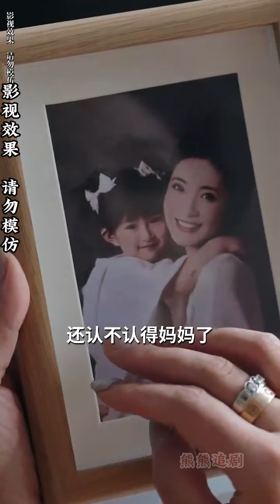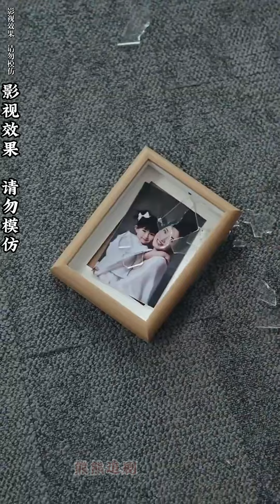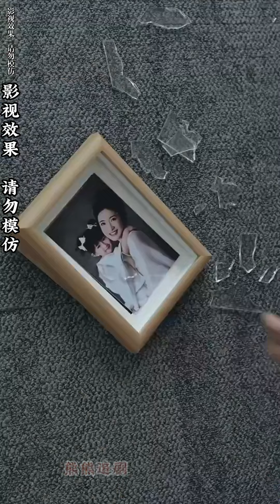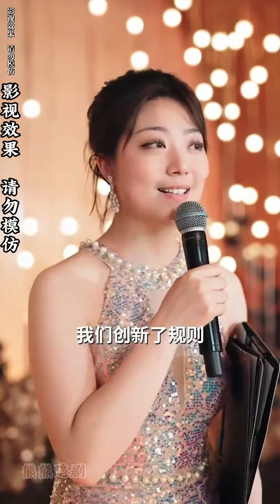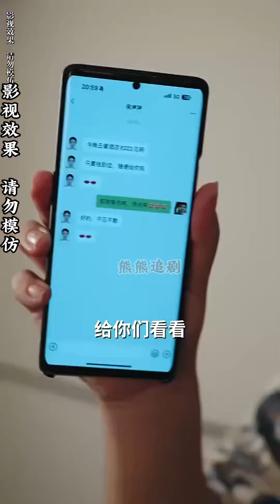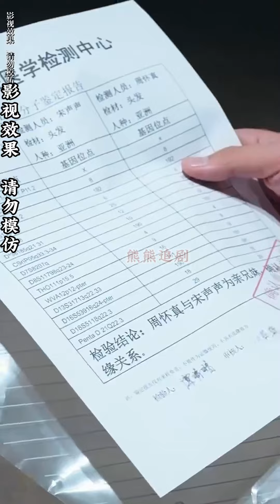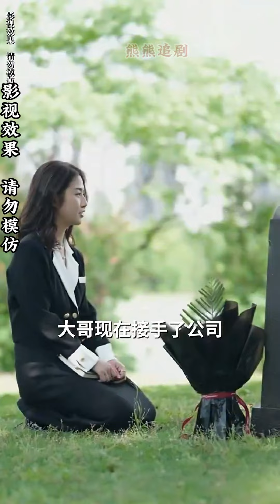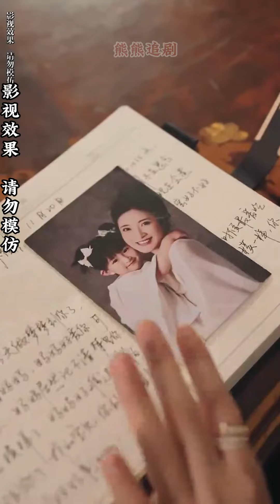【全集完结】《念念无安》她一直等着那个男孩回来救她，太久太久，久到她已经成年#都市#甜宠#虐心#爱情#恋爱#高清#熊熊追剧